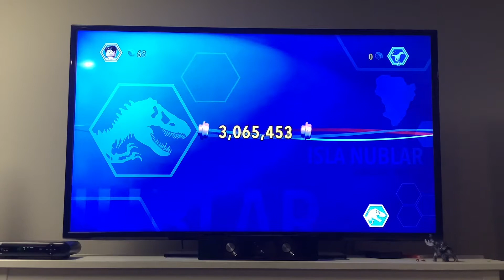Getting the pachycephalosaurus skeleton